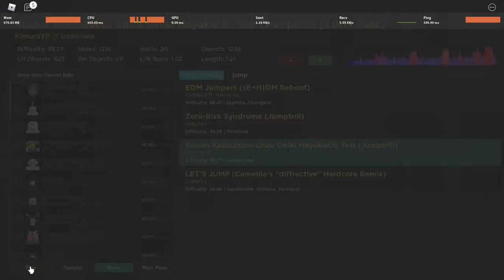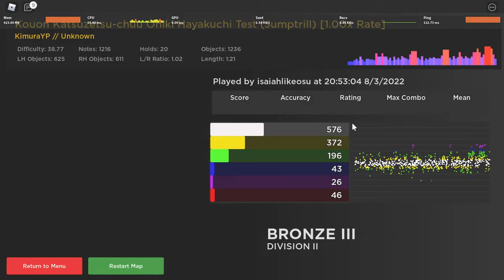i need to post a video so yea